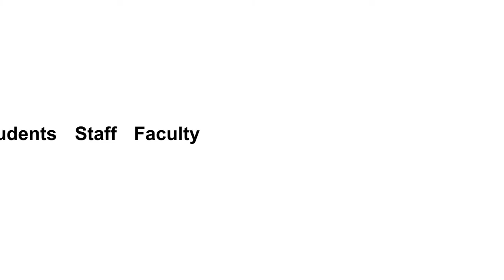UWO Now Promo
UWO Now, a biweekly radio show and podcast highlighting UWO faculty, staff, students and alumni, premieres today at 5 p.m. on 90.3 WRST-FM.